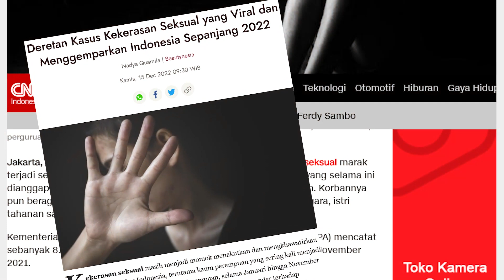Perlindungan Saksi dan Korban dalam UU TPKS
Perlindungan Saksi dan Korban dalam Undang-undang Nomor 12 Tahun 2022 tentang tindak pidana kekerasan seksual

Humas LPSK